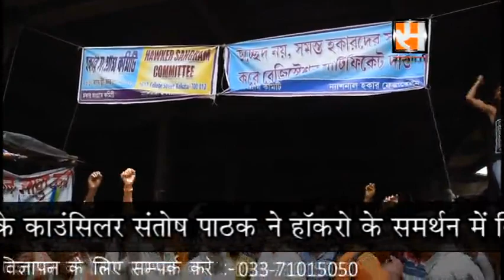Hawkers agitation at ward no 45 in Kolkata